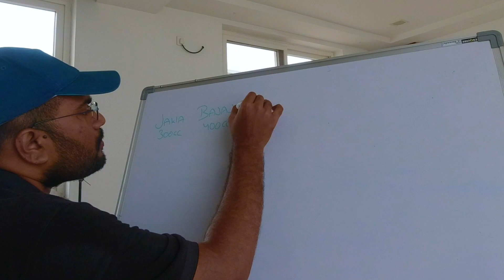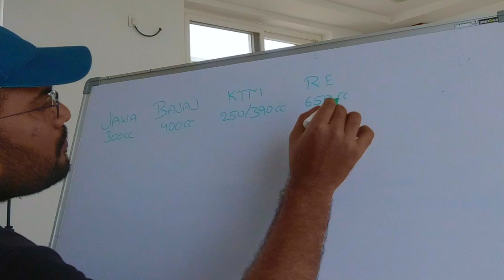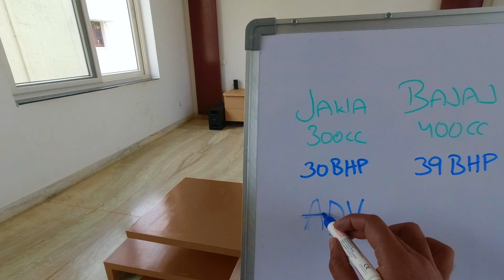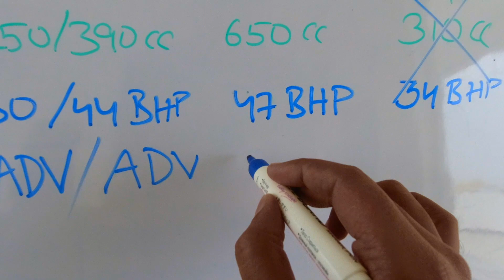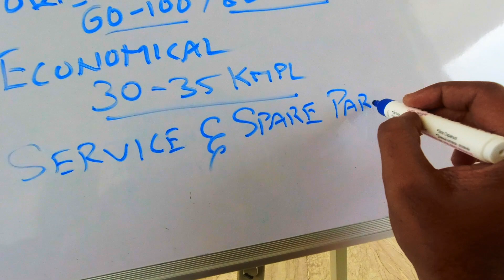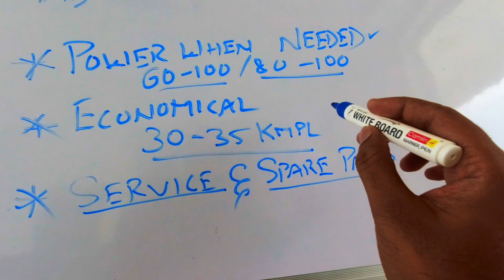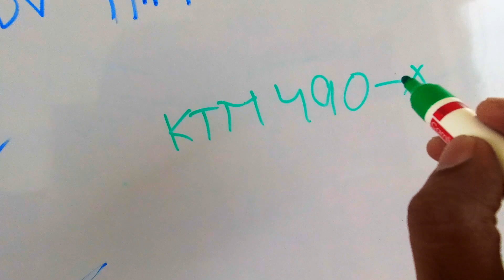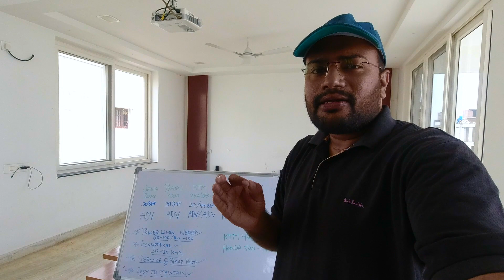Best bike engines for touring on indian roads ? | Telugu vlog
most of the people have doubt about choosing the best bike engine for touring in India, some clarification on choosing the best one's